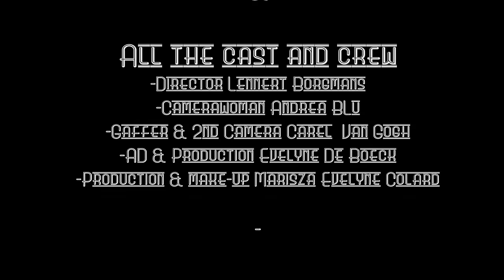Shakedown Tim & the Rhythm Revue - Red Hair - Official Video Clip FULL HD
"RED HAIR" by Shakedown TIm & the Rhythm Revue

Video Clip by Lennert Borgmans as school project for IAFT - Antwerp
shot at Missy Sippy - Ghent

From the new album "HARD TO CATCH"
produced by Nico Duportal
Recorded at SputnikStudio by Joes Brands
Released on Rhythm Bomb Records